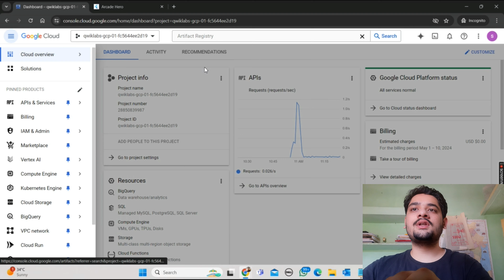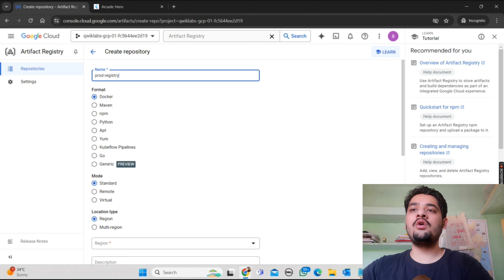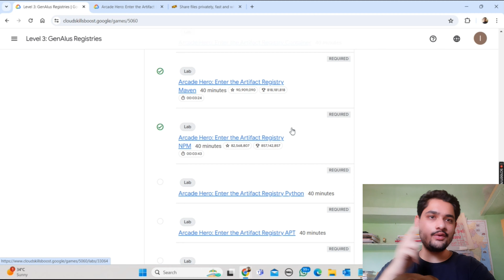NEW Arcade Hero: Enter the Artifact Registry NPM || Easy Lab Solution || Qwiklabs Arcade 2024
hey guys in this video i am going to explain you about Google Cloud Qwiklabs Arcade Lab Solution.

Query Solved:-
google cloud ready facilitator program 2023 solutions
qwiklabs
arcade facilitator